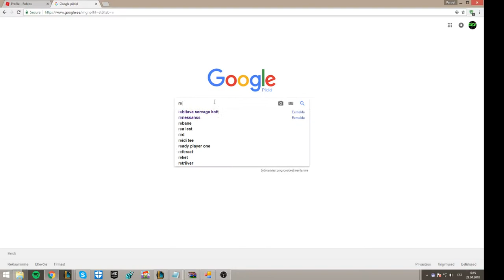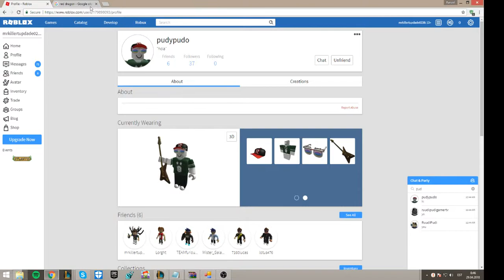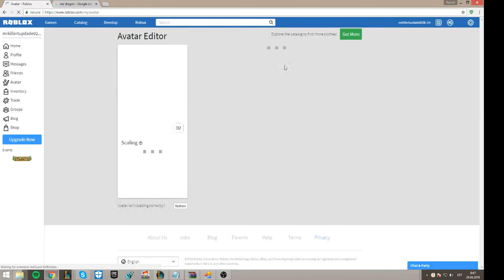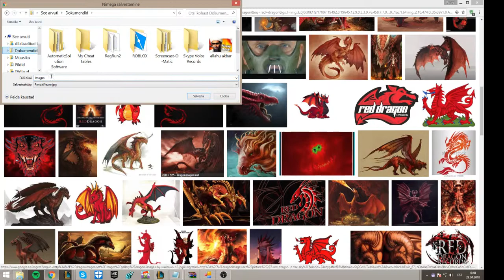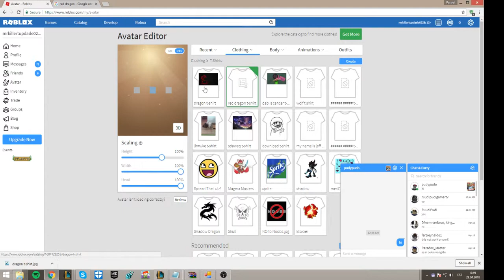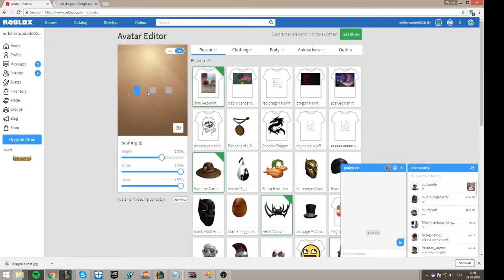kuidas teha robloxsis t särke